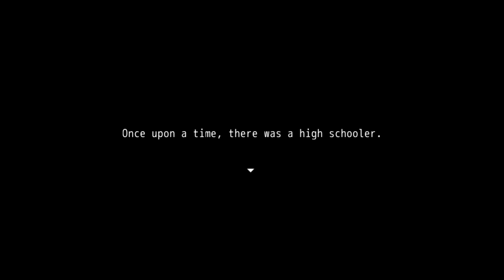Mogeko Castle #1 สาบานได้ว่าเกมนี้ไม่ใช่เกม 18+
Mogeko Castle เป็นเกมที่มีเนื้อหารุนแรง เลือดสาดมาก จริงๆเกมนี้เป็นเกม R-15 อาจจะเป็น R-18 ในโซนญี่ปุ่นนะคับ ฉะนั้นแล้ว ขอให้เข้าใจร่วมกันด้วย ถ้าหากใครเป็นพวกกลัวเลือดก็พยายามอย่าดูนะคับ และอีกอย่างก็คือ เกมนี้เป็นเมที่เก่ามากแล้ว หลายคนคงไม่รู้จักส่วนผมก็อยากลองเอามาแคสสักเกมดู อาจจะมีคนเคยทำไปแล้ว

ถ้าชอบก็กด Like ถ้ายังไม่กด Subscribe ก็กดด้วย จะได้ติดตามคลิปใหม่ๆได้ก่อนใคร